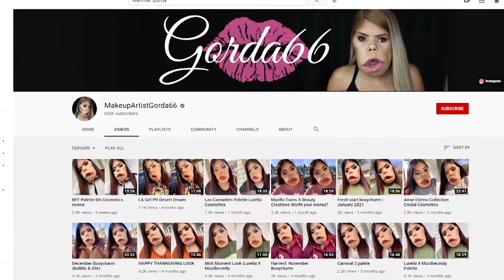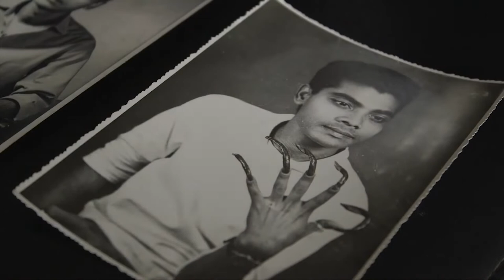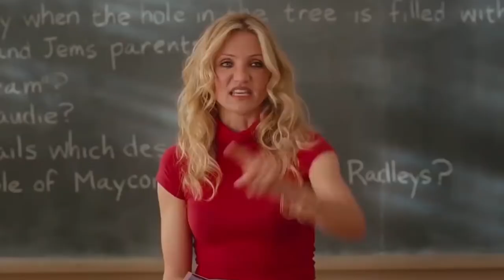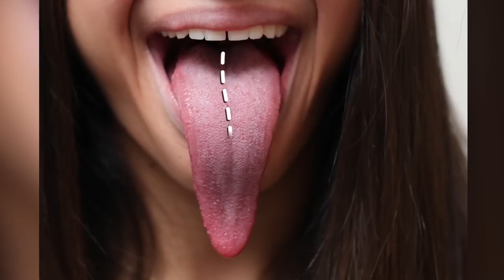10 People You Wont Believe Actually Exist Part 4 - دنیا کے حیرت انگیز انسان پارٹ 4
The world’s strongest man, Indias tallest man, worlds smallest female, the world’s smallest man, a man with the biggest nails, the man with longest hair ever, The mountain of game of thrones, female with the biggest tongue and some more will be shown in this video.

Marimar quiroa
Dharmendra pratap Singh
Jyoti Amge
Chandra Dangi
Sarah Mapelli
Jason Black
Shridhar Chillal
Tran van Hay
hafþór júlíus björnsson
Gerkary Bracho Blequett